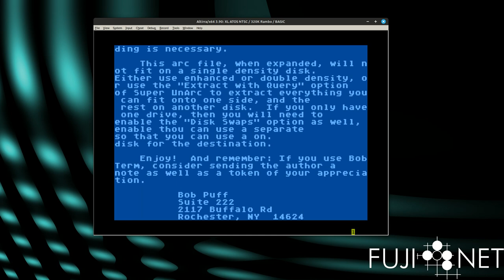Altirra 850 Emulation & Bobterm Bug with Break Key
Pressing the BREAK key in BobTerm while using the Altirra 850 Handler causes constant status requests and raspberry sounds. The same issue occurs on FujiNet as it uses the Altirra Handler for modem emulation.